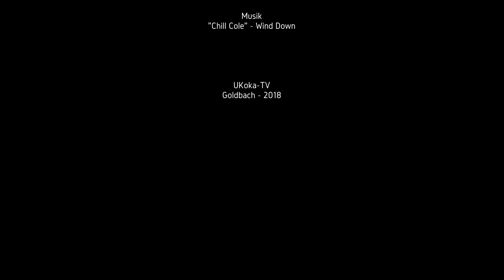Solaris Beach Resort Sibenik - Croatia 2018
Das Solaris Beach Resort liegt direkt an der kristallklaren Küste der kroatischen Adria. Es ist Teil des touristischen 4-Sterne-Komplexes "Solaris" und befindet sich vier Kilometer von der Stadt Šibenik entfernt.

Es liegt auf einem geraden und gepflegten Grundstück, von Olivenbäumen und einem hohen Kiefernwald eingerahmt. Der Strand des Komplexes ist einen Kilometer lang mit einer ausgearbeiteten Treppe, welche direkt ins Meer hinein führt. Es befindet sich dort auch eine kleine Kiesbucht.